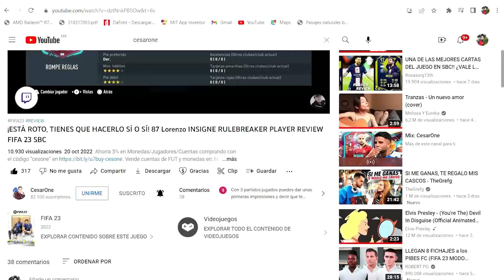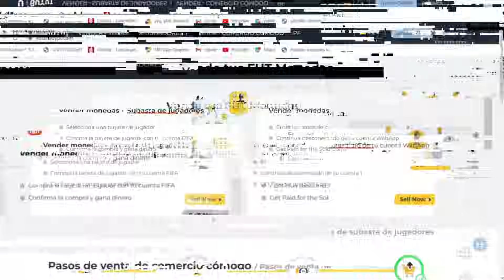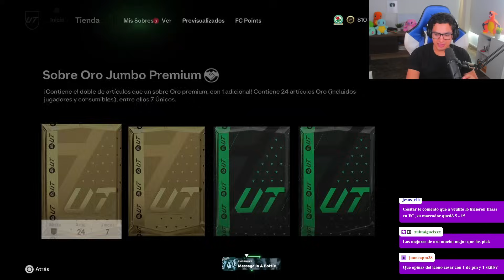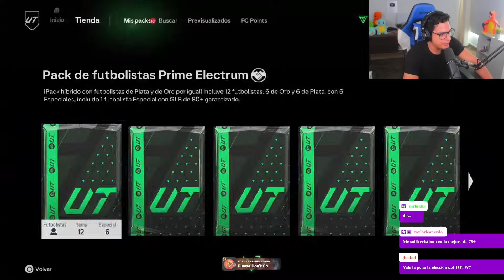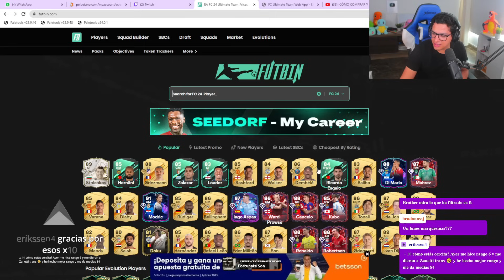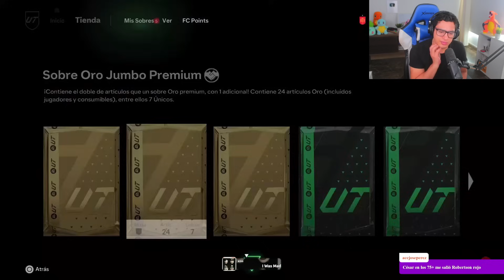¿VALE LA PENA PLAYER PICK 75+? 😍 | EA Sports FC 24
Abrimos sobres SBC de defensas 85+ x10 ¡Claro que valen la pena!

¡SU ESTILOS DE JUEGO+ MARCA LA DIFERENCIA! 84 Xavi SIMONS TRAILBLAZERS SBC PLAYER REVIEW | EA FC 24

PLAYER PICK 75+,
75+ PLAYER PICK,
75+ PLAYER PICK,
ELECCION DE JUGADOR 75+,
PLAYER PICK 75+,
75+ EA Sports FC 24,
75+ SBC,
75+ SBC EA Sports FC 24,
75+ PLAYER PICK,
75+ PLAYER PICK EA Sports FC 24,
75+ PLAYER PICK SBC,